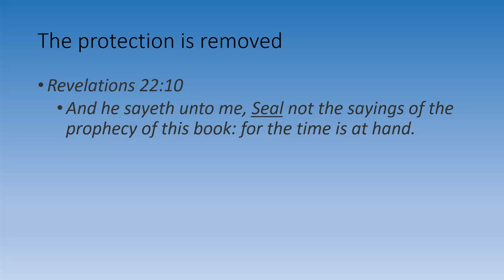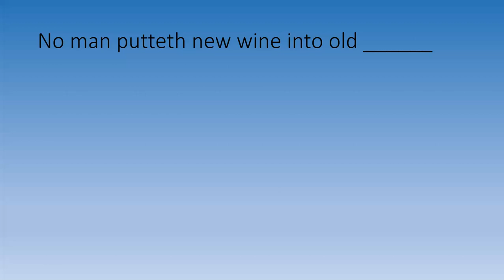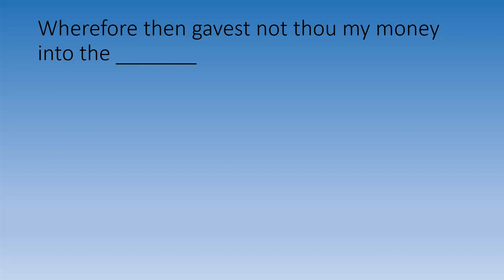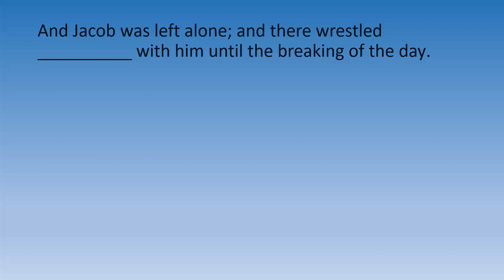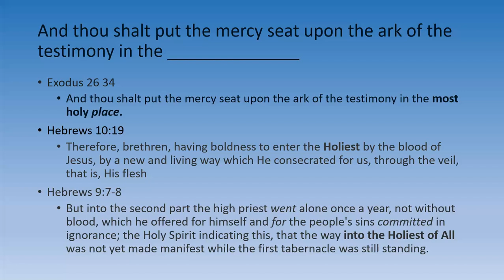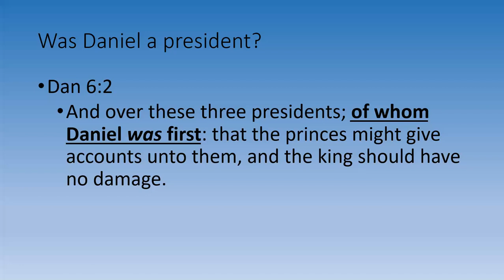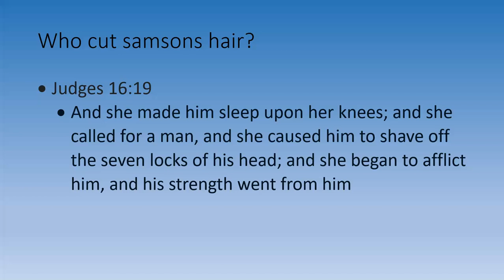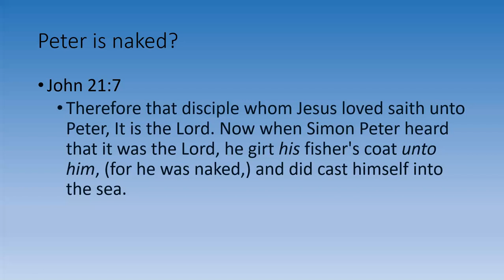New Bible Quiz For Bible Believers (2nd Version)